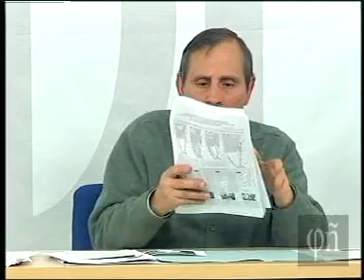Tomás García López, Filosofía de la Guerra (y 8) Las guerras del presente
Tomás García López, Filosofía de la Guerra (y 8). Escuela de Filosofía de Oviedo, viernes 18 de noviembre de 2011.

El progressus a las guerras del presente.

Análisis de algunas guerras del presente hecho con el instrumental mostrado del materialismo filosófico.